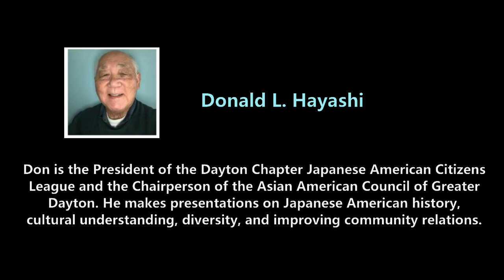AAPI Lecture Series: Being Asian American (CSAUS Webinar No.44)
Don is the President of the Dayton Chapter Japanese American Citizens League and the Chairperson of the Asian American Council of Greater Dayton. He makes presentations on Japanese American history, cultural understanding, diversity, and improving community relations.
He served as the director of Development and Finance of the Wesley Community Center in Dayton, Ohio from 2008 until his retirement in 2013. Throughout his career he worked for non-profit organizations in the areas of community engagement, group facilitation, advocacy, diversity training, program administration, and organizational development.
In his talk, he will discuss on being an Asian American, the historic barriers used against Asian Americans, the incarceration of Japanese Americans during World War II, and challenges we face as Asian Americans today in Ohio.